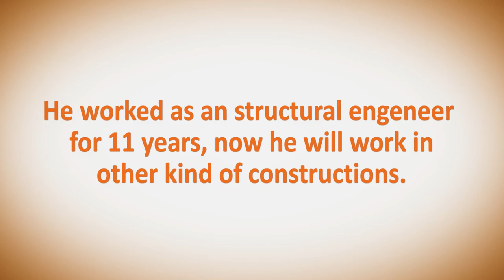"I am going to continue building great projects" // "Voy a seguir construyendo grandes proyectos"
Damaso Azagra was born in Spain.  He studied in Oxford and has worked in an architectural studio in London for many years.  He will now be ordained a priest in order to serve in a different way. // Dámaso Azagra nació en España, estudió en Oxford y ha trabajado en un despacho de arquitectos de Londres durante varios años. Ahora, se ordena sacerdote para servir de otra manera.